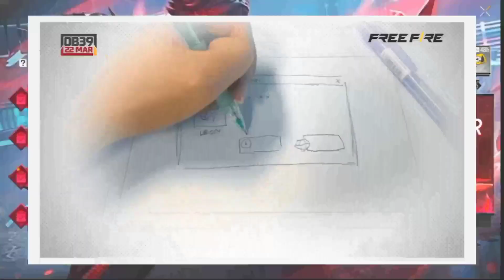অনেক বড় ইভেন্ট আসছে | Scorpio event free fire |free fire new event|scorpio event items full review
📵For Any Copyright Related Issue Please Contact -
video will be removed in 12 hours.